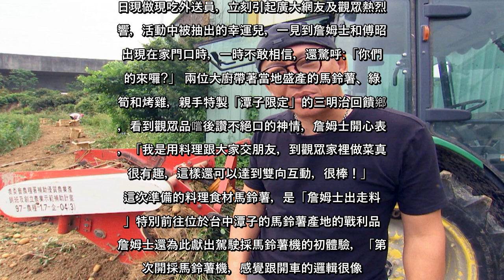✅ 為了節目暴肥12公斤！詹姆士公開甩油攻略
✍  詹姆士變身餐點外送員？「詹姆士出走料理」日前在外景出發當天，詹姆士透過粉絲團發文，將擔任一日現做現吃外送員，立刻引起廣大網友及觀眾熱烈迴響，活動中被抽出的幸運兒，一見到詹姆士和傅昭蓉出現在家門口時，一時不敢相信，還驚呼:「你們真的來囉?」 兩位大廚帶著當地盛產的馬鈴薯、綠竹筍和烤雞，親手特製「潭子限定」的三明治回饋鄉親，看到觀眾品嚐後讚不絕口的神情，詹姆士開心表示，「我是用料理跟大家交朋友，到觀眾家裡做菜真的很有趣，這樣還可以達到雙向互動，很棒！」    這次準備的料理食材馬鈴薯，是「詹姆士出走料理」特別前往位於台中潭子的馬鈴薯產地的戰利品 ，詹姆士還為此獻出駕駛採馬鈴薯機的初體驗，「第一次開採馬鈴薯機，感覺跟開車的邏輯很像。」只是為了看清楚後方馬鈴薯採收的狀況，在車子向前行進時，反而要將視線以往後看為主，顛覆平常開車的思維，這讓詹姆士直呼是一個美妙的經驗，他私下透露:「錄『詹姆士出走料理』，我覺得跟一般的外景節目不太一樣，它不是走馬看花，或是只有歡樂，它是真的走到食材的源頭，讓大家感受職人的辛苦，體會到他們對產品的用心。」  詹姆士身為美食達人，每次為節目出外景，最基本的行程，會去四家店吃美食，若晚上有夜市的拍攝計畫，可能就會吃到七、八家，因為工作需要一直吃的關係，體重也就不斷的往上飆，最高紀錄曾胖了12公斤！為了健康，他近期實行健身計畫，半年來成果驚人，已足足瘦了10公斤之多，體重目前約75公斤。他大方分享秘訣:「中午可以吃澱粉，因為肉、蔬菜、澱粉都很重要，晚上則盡量不要吃澱粉。」再搭配做有氧運動和重訓，順利享「瘦」。   ...